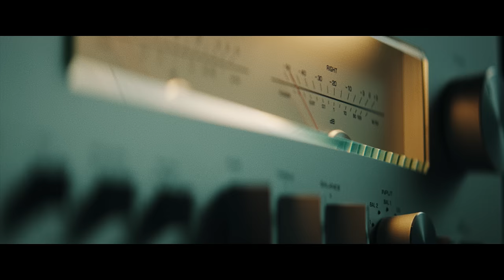DISCOVER TRUE SOUND- A reason behind the sound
Nobody knows sound better than Yamaha.

As the world's leading manufacturer of musical instruments and audio equipment, Yamaha is uniquely positioned to express every sound as the artist intended.

Sound that delivers incredibly detailed and accurate timbre in each note.
Sound experienced by the emotive contrast between stillness and motion.
Sound that reproduces a sense of atmosphere as if you’re actually there.

From music and movies to immersive gaming experiences, there's a reason behind every sound.

It's time to discover True Sound.